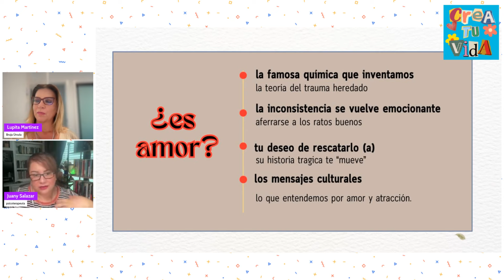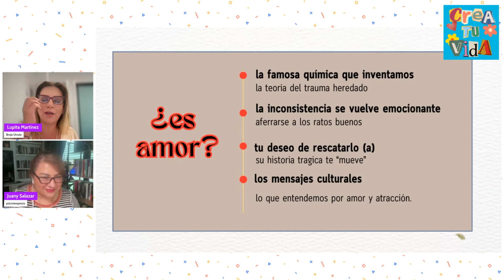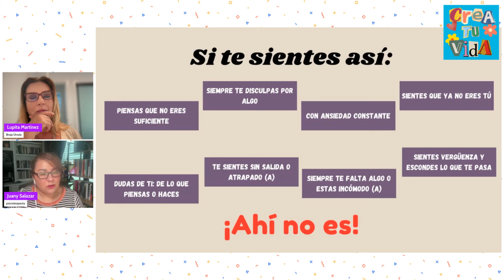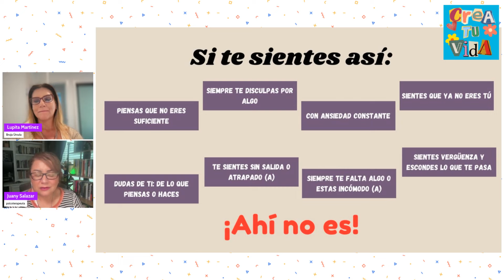Parece, pero no es amor... narcisismo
eso que crees que es amor puede no serlo.  y si quieres rescatar la relación, la ayuda debe ser con un experto en el tema.